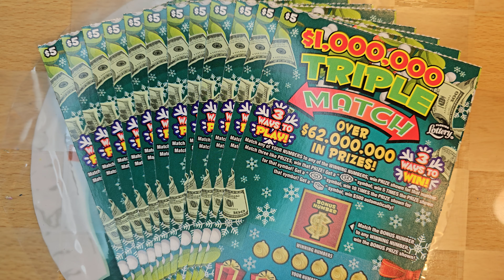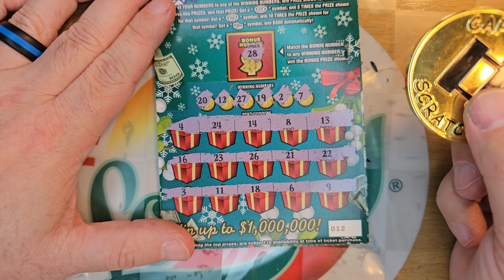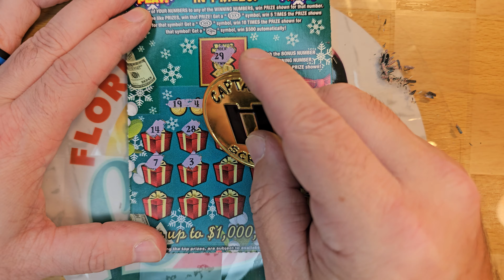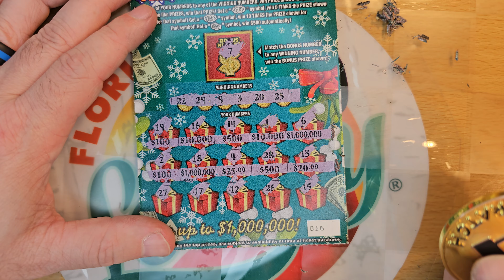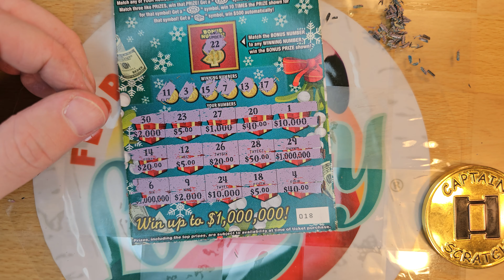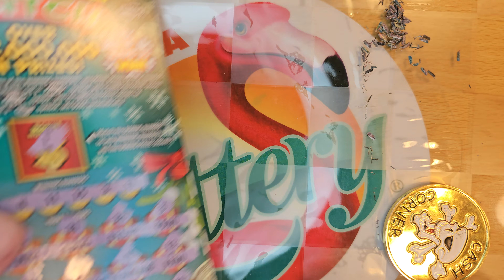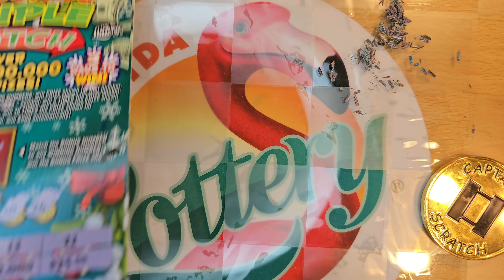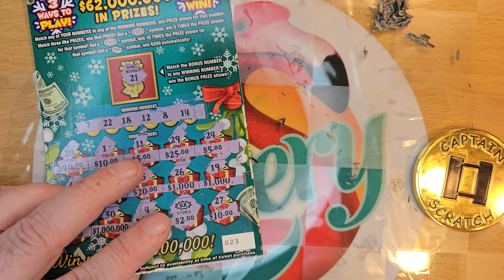✌️Full Book $5 $1Million Triple Match Part 2/5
By doing so on all 5 videos this week, you could be randomly selected for a giveaway to win up to $100 on Sunday's livestream at 11am est! Good luck to all and thank you again!